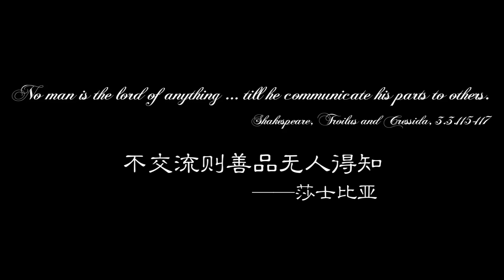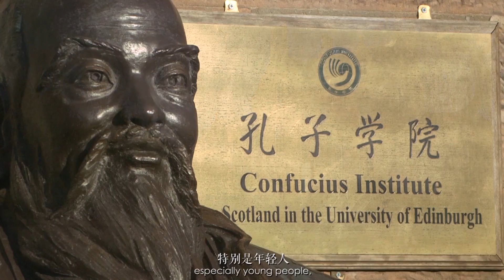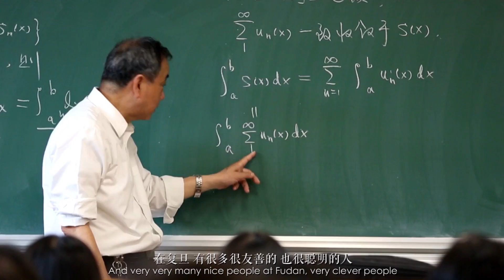《交流 Into Golden Age》正式版成片 - Fudan Univeristy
A video made by Fudan in celebration of the recent launch of Fudan-LSE Global Public Affairs Institute.

The LSE Department of Media and Communications runs a double MSc/MA Global Media and Communications programme with Fudan University.